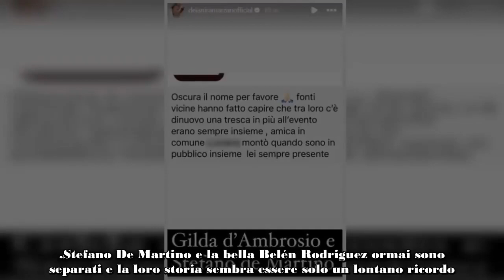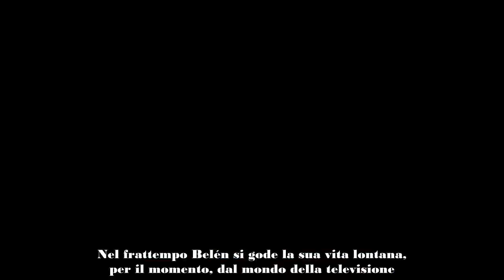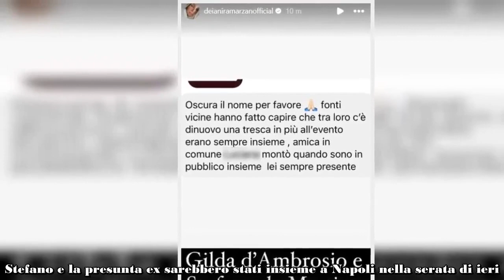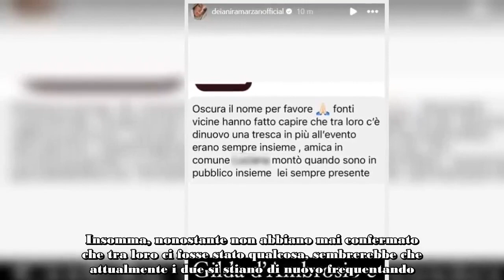STEFANO DE MARTINO CI RICASCA DOPO L'ADDIO A BELÉN FLIRT CON LA PRESUNTA EX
Stefano De Martino ha un flirt in corso con una presunta ex dopo l'addio a Belén Rodriguez? Ecco che cosa sta succedendo negli ultimissimi minuti.

Stefano De Martino e la bella Belén Rodriguez ormai sono separati e la loro storia sembra essere solo un lontano ricordo. Eppure, sembrerebbe che il noto conduttore, sempre più apprezzato in Rai, abbia un flirt in corso con una presunta ex. Stiamo parlando di una donna che abbiamo già visto, in passato, aleggiare nella vita di De Martino e che ora sembra rimpiombare dal nulla.